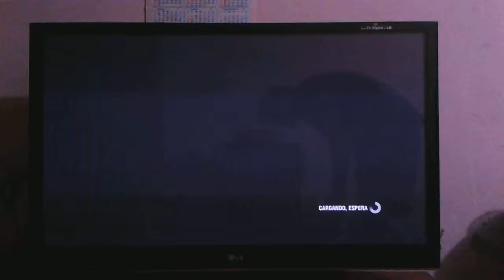Andres vs Alex GRID - Chicago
Unas Carreritas por Link Up Con Andres Mastter

perdonad la calidad del video aun no ha llegado mi capturadora toca con el celular xD...